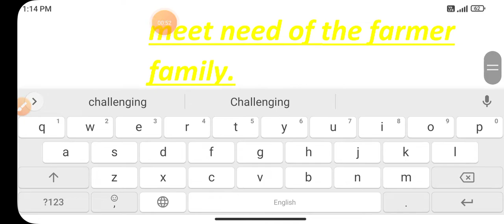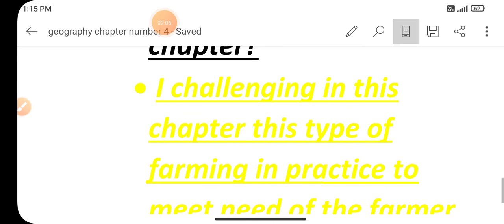Class 8th Geography Chapter no 4 Learner Dairy Agriculture. NCERT solutions